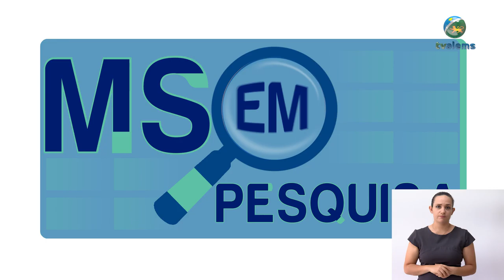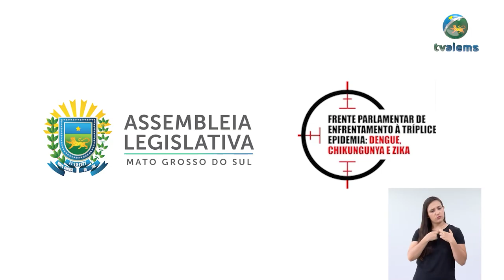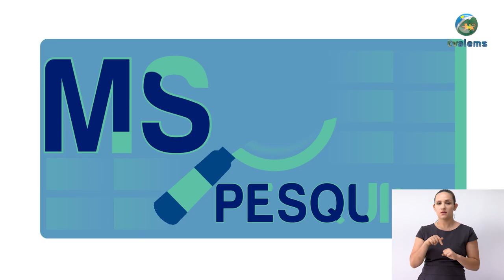Papel da ciência é reafirmado na retrospectiva do MS em Pesquisa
Com o primeiro mês do ano, renovam-se as expectativas por um 2021 melhor, em especial, com a chegada de várias vacinas produzidas por cientistas para romper com o ciclo do novo coronavírus. Mas, além desse, muitos outros assuntos continuaram a receber atenção dos pesquisadores sul-mato-grossenses ao longo do ano passado e é isso que vamos conferir na edição especial do "MS em Pesquisa", da TV Assembleia.
As pesquisas, mesmo com a pandemia e as restrições por ela impostas, seguiram seus caminhos adaptando-se ao possível. Mesmo longe de grandes centro científicos, como São Paulo, Rio de Janeiro e Porto Alegre, os pesquisadores de Mato Grosso do Sul seguiram dando suas contribuições, em todas as grandes áreas do conhecimento.
 No total, nove entrevistas fazem parte da edição especial do programa, com pesquisadores de áreas como Educação, Comunicação, Arquitetura, Agronomia, Economia, Engenharia e até do Ensino Médio.
O MS em Pesquisa é exibido no canal 9 da Claro Net, em Campo Grande e em Dourados, às 16h30 nas terças e quintas-feiras, às 15h aos sábados e às 16h aos domingos.